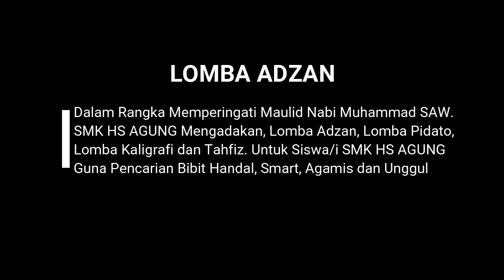SMK HS AGUNG - LOMBA ADZAN PESERTA KE 13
SMK HS AGUNG   LOMBA ADZAN
Dalam Rangka Memperingati Maulid Nabi Muhammad SAW.
SMK HS AGUNG Mengadakan, Lomba Adzan, Lomba Pidato,
Lomba Kaligrafi dan Tahfiz. Untuk Siswa/i SMK HS AGUNG